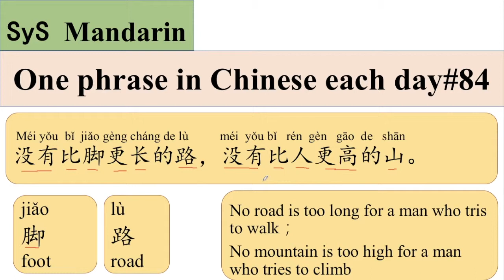177 Learn Phrases in Chinese From Wang Guozhen